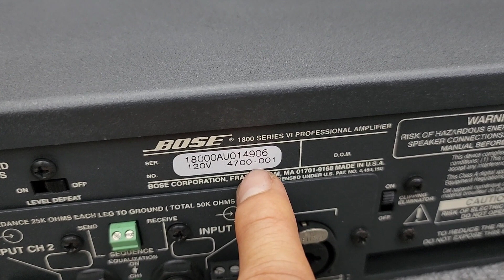Hàng Hiếm BOSE 1800 VI Bản thị trường Mỹ Nòi . lh e MC 0965.770277